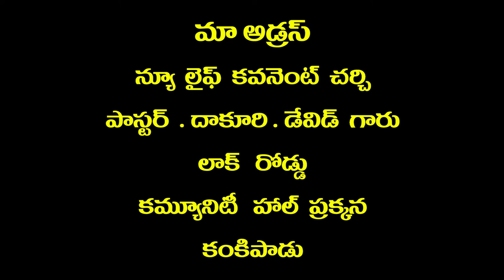29 12 2021 dakuri david garu